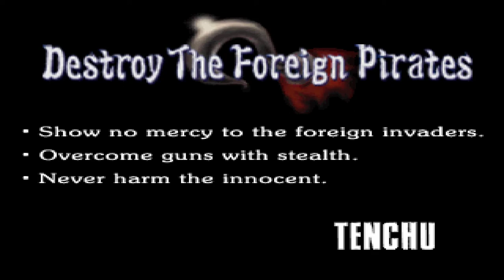Let's Play Tenchu Stealth Assassins - Deutsch - Part 9 - Zerstöre die fremden Piraten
Als nächstes schützen wir ein japanisches Dorf vor angreifenden Piraten, die durch die Öffnung der Grenzen aufgetaucht sind.